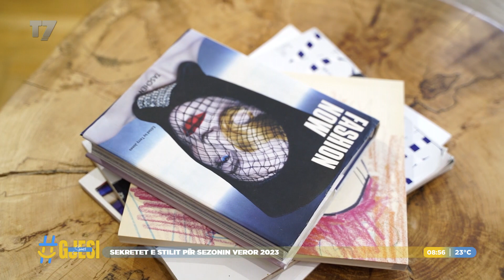Sekretet e stilit për sezonin veror 2023 | gjesi | T7